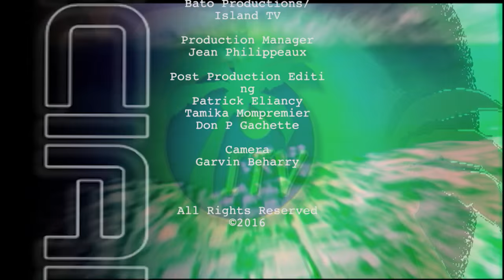Island TV Special with Pastor Muscadin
Interview with Pasteur Andre Muscadin of Shalom Church in Haiti
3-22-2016